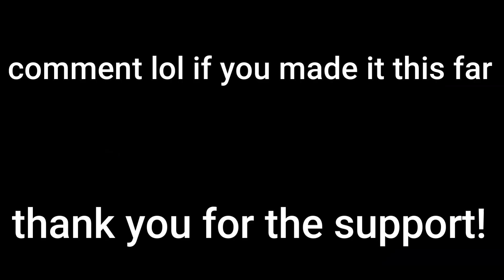When you turn down your roblox graphics...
Inspired by: @MrBooshot